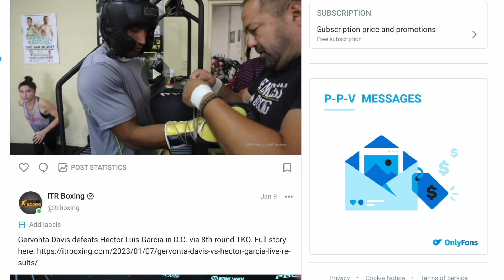Is Mauricio Lara The Guy At Featherweight Right Now?